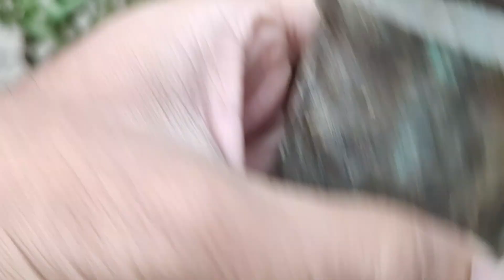Winter Seasonal Plant Ki Cutting Se Baniye Naya Plant Woh Bhi Free Aur Aasan Tarike Se @नेचर विथ मी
In This Video You Are Going To See

Winter Seasonal Plant Ki Cutting Se Naya Plant Tayar Kare Woh Bhi Free

Inki Care Kaise Kare

@ Nature With Me